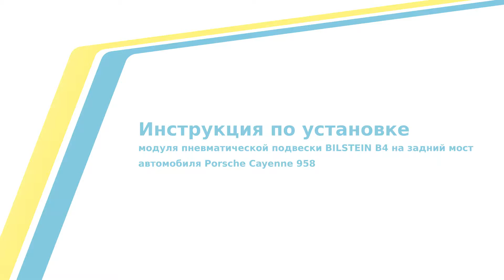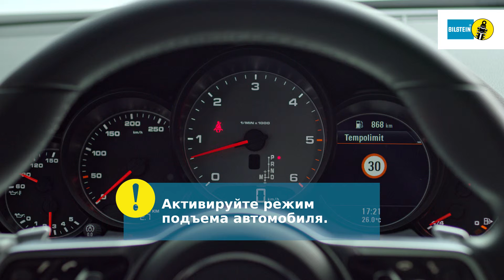Инструкция установке модуля пневматической подвески BILSTEIN B4 задний мост PC 958